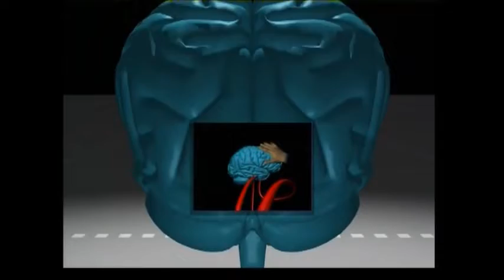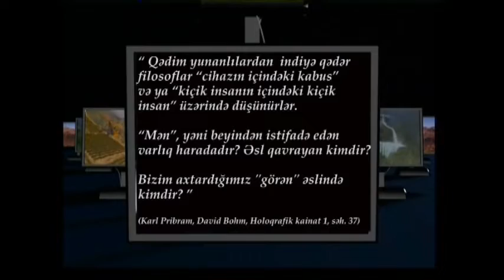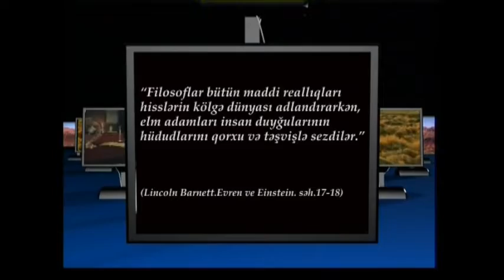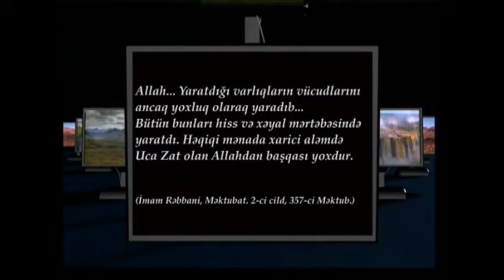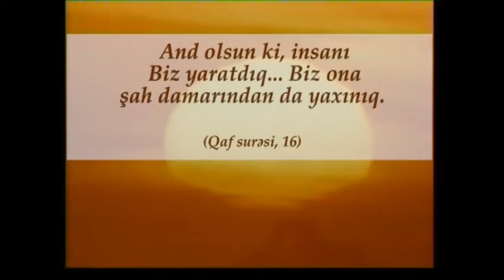Maddənin ardındakı sirr 2 bölüm